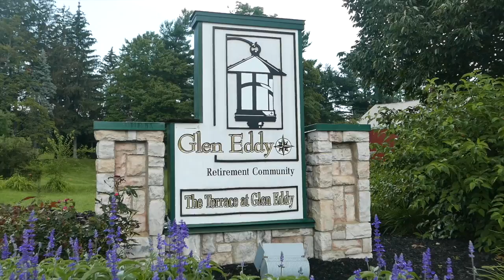Glen Eddy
the Second "Super" Correction